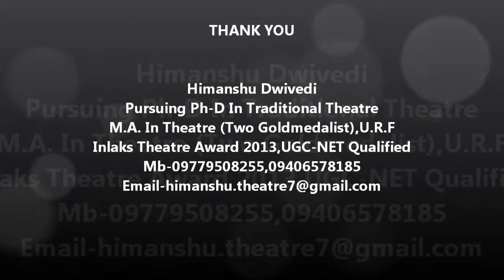Manipuri Martal Art thang--ta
Himanshu Dwivedi